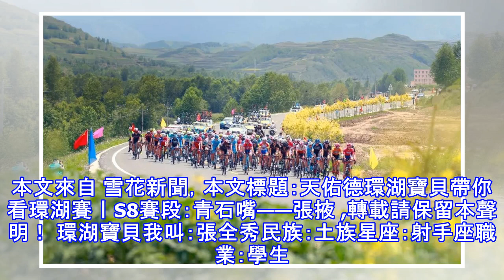天佑德環湖寶貝帶你看環湖賽丨s8賽段：青石嘴——張掖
本文來自 雪花新聞，本文標題：天佑德環湖寶貝帶你看環湖賽丨S8賽段：青石嘴——張掖 ,轉載請保留本聲明！ 環湖寶貝我叫：張全秀民族：土族星座：射手座職業：學生籍貫：青海最喜歡的車手：青海天佑德洲際車隊董曉勇喜歡的顏色：白色喜歡的食物：火鍋自我介紹：大家好，我叫張全秀，來自美麗的青海，是一名青海師範大學在校學生。我性格和善、隨性，比較好相處，也喜歡廣交朋友。興趣愛好廣泛，最喜歡運動。這次很開心能當選天佑德環湖寶貝。俗話說：有緣千里來相會，無緣對面不相識。所以，能和其他九位環湖寶貝相處十五天也是一種緣分，希望我們這個大家庭有一段美好的時光。最後祝願本次環湖賽取得圓滿成功。寶貝風采